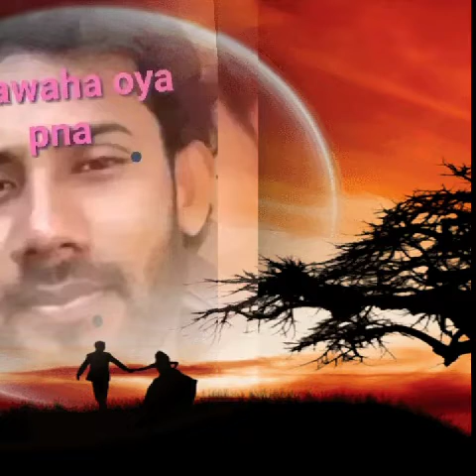January 4, 2020